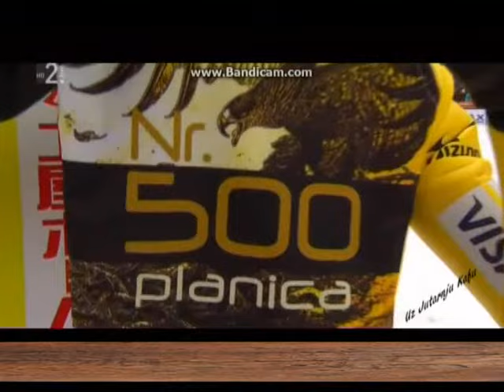EMISIJA UZ JUTARNJU KAFU 21.03.2016. Vladimir Maksa novinar by Nenad Pavlović